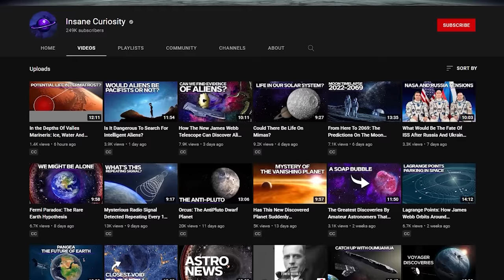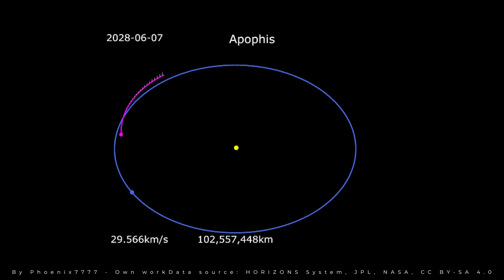Apophis, The Asteroid That Could Hit Earth In 2029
In the solar system, there are thousands of asteroids that orbit very close to the Earth, they are known as NEOs (Near Earth Objects), and have one in particular that some years raised concern in the scientific community since it had a high probability of colliding with Earth; this is the asteroid Apophis.
Is this asteroid still on a collision course toward Earth? And if so, when will the day of impact occur?
NEOs
The Near Earth Objects, also called NEOs, are all those space objects, such as asteroids or comets, whose orbits around the sun place them too close to Earth. But what do we mean when we say "close"?

It all started on Jupiter
In July 1994, Comet Shoemaker-Levy 9 impacted Jupiter, marking the first time in human history that scientists and astronomers could directly observe a space object's impact on a planet in real time.

Apophis the bringer of destruction
After the desperate race to find objects that could impact Earth began, many observatories worldwide joined the search.
Objects with collision courses against the Earth were found from time to time. Still, once the corresponding calculations were made, they were immediately discarded as they did not represent a threat to our planet.

The most dangerous asteroid of all
Since its discovery in 2004, Apophis has been observed by dozens of observatories and telescopes worldwide, and even space telescopes have given us more information about its trajectory.

Video Chapters:
00:00 Introduction
00:53 NEOs The Near Earth Objects
02:15 It all started on Jupiter
08:40 Apophis the bringer of destruction